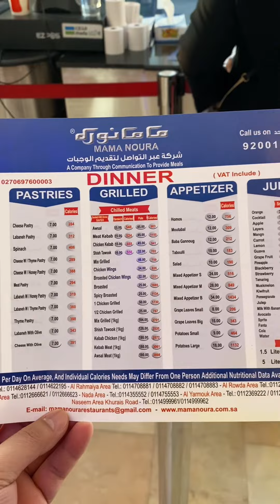Mama Noura Restaurant